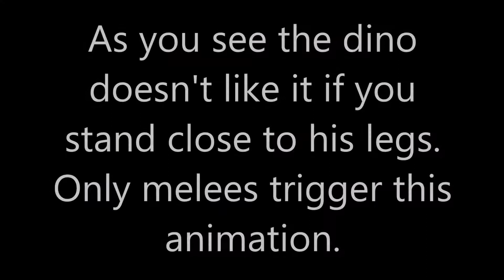Furious Stomp - Flameborn Tyrant (Revelation Online Raid: Eternal Chasm, 3rd Boss)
Showing you how you trigger him stomping you. :)